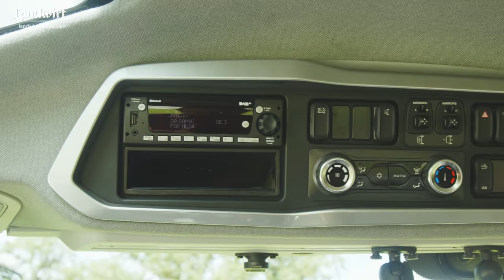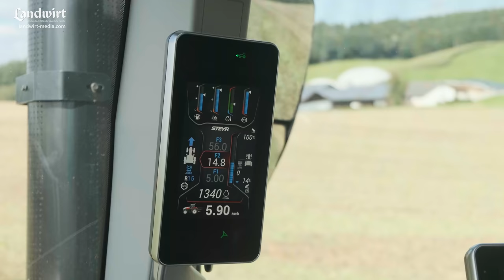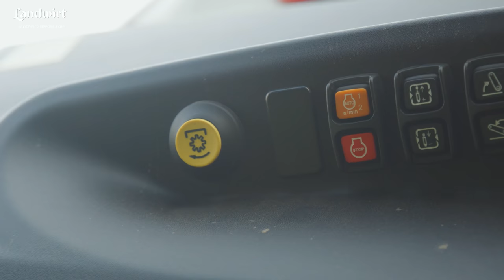Der neue Steyr Terrus | landwirt-media.com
Steyr startet mit dem Terrus in eine neue Traktorengeneration. Das modernisierte Bedienkonzept und die Vernetzung aller Elektronikanwendungen verleihen mit der neuen Kabine ein Fahrgefühl auf PKW-Niveau.

Den Marktplatz für Gebrauchtmaschinen und Kleinanzeigen findet ihr Mit der landwirt.com App für iPhones, Android-Handys und Tablets lassen sich diese Serviceleistungen auch jederzeit unterwegs nutzen